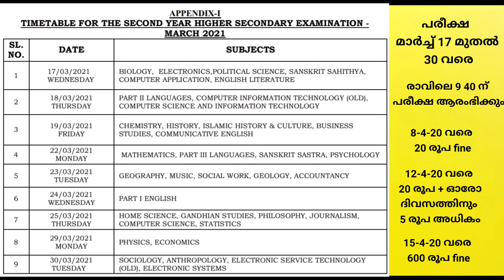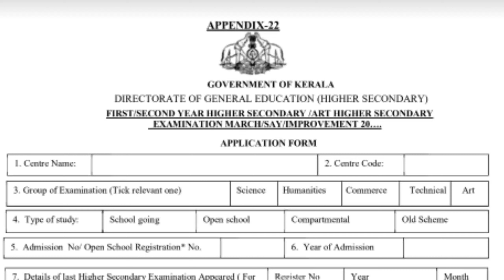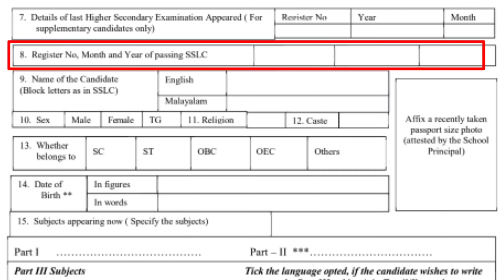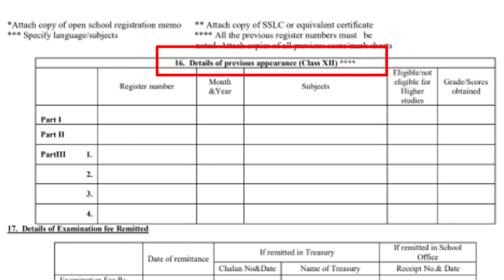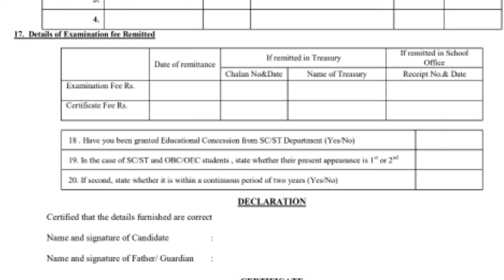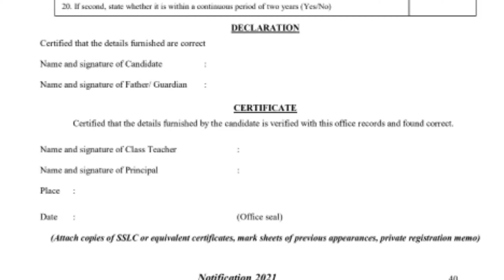How to fill plus two application form, How to fill plus two examination application form, March 2021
Application Form (ഇപ്പോൾ ഹയർ സെക്കണ്ടറി സ്കൂളിൽ പഠിക്കുന്നവർ അപേക്ഷ ഫോം നൽകേണ്ട ആവശ്യമില്ല - നിശ്ചിത ഫീസ് മാത്രം നൽകിയാൽ മതിയാകും , മറ്റ് ഓപ്പൺ, സപ്ലിമെന്ററി, കംപാർട്മെന്റൽ വിദ്യാർഥികൾ ഫോം ഫിൽ ചെയ്‌തു നൽകണം)

VHSE Application Form : Not published yet

plus two timetable
hse march exam date 2021
plus two march exam date 2021
plus two march exam date march 2021
vhse exam timetable 2021
plus two exam timetable 2021
plus two exam timetable march 2021
plus two examination timetable 2021
vhse exam timetable march2021
vhse exam time table 2021
hse exam timetable 2021
hse exam time table 2021
timetable plus two 2021
plus two 2021 exam time table
dhsekerala.gov.in time table 2020
iexams-dhse-kerala